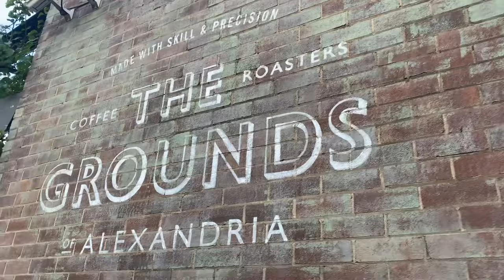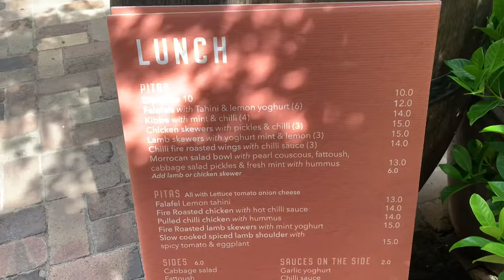TRAVELING KE MAROKO TANPA PASSPORT ‘ The Grounds Of Alexandria’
The Grounds of Alexandria adalah sebuah tempat kafe terkenal, restoran, toko toko, taman, toko bunga dan juga disini menyediakan tempat buat  acara acara misalnya acara pernikahan, acara ulang tahun, pesta pesta dan lain lain.

Setiap beberapa bulan di lokasi ini tema nya berubah ubah. Tema nya sekarang adalah MAROKO dan beberapa bulan sebelumnya adalah Cinderella. Bepergian ke Maroko tanpa memerlukan paspor dan dapat pengalaman berada di gurun pasir ke tempat persembunyian yang mempesona sambil mencicipi Masakan Halal Maroko di Grounds of Alexandria.

Untuk anak-anak disini juga ada tempat peternakan hewan hewan lucu untuk dilihat.
The Grounds of Alexandria is a landmark cafes, restaurants, shops, garden, florist  and also caters for events eg. weddings, birthdays, parties etc.

Every couple of months at the grounds the theme of the place changes. At the moment the theme is Morocco and few months earlier it was Cinderella. Travel to Morocco with no passport required and experience the desert oasis to an enchanted hideaway whilst tasting the Halal Moroccan Cuisine at the Grounds of Alexandria.

For the kids there is also a farm with cute animals for the kids to visit.
Instagram kita (ARAA) :
"Jangan berhenti menjadi orang baik."